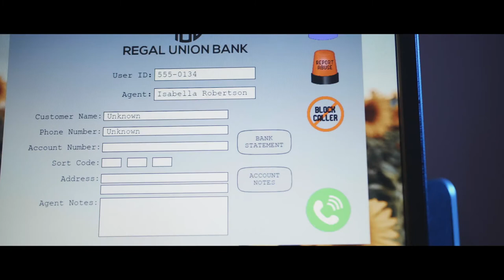The Caller - Official Trailer (2023) Sarah Alexandra Marks, Eric Roberts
While house-sitting in a secluded rural lodge and working from home, Customer Service agent Izzy gets terrorized by an upset psychopathic caller. The real nightmare begins when he decides verbal abuse isn't enough. She's in for the fight of her life.